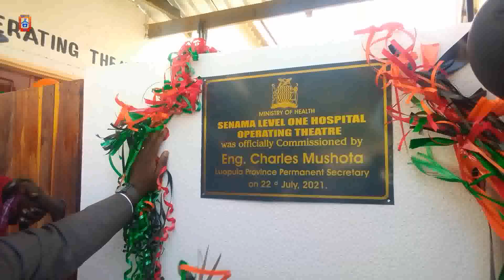Government Commission 3 Health Posts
Government has commissioned three health posts and one operating theatre in Mansa namely Chilila, Kampalala, Mbaso and an operating theatre at sename first level hospital.

The facilities were constructed using Community development fund (CDF) and help from Community.

Speaking during the Commissioning Ceremony, Luapula province permanent secretary Engineer Charles Mushota says health posts are meant to reduce on the congestion.